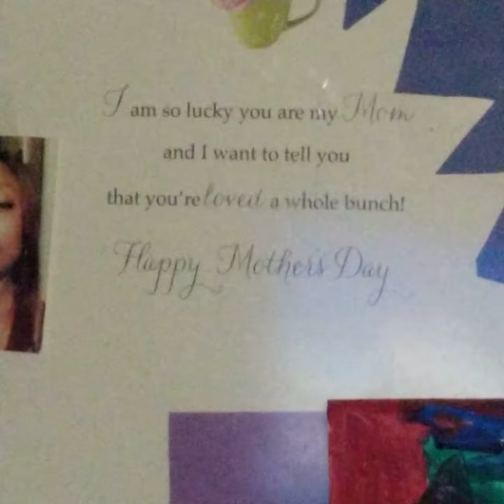Tour of my bedroom in Sacramento📈✨🤸🏽‍♀️ 🚴🏿‍♀️